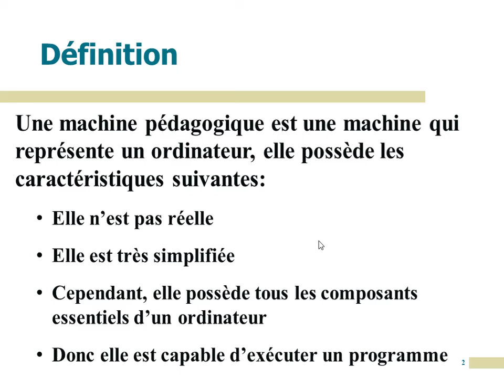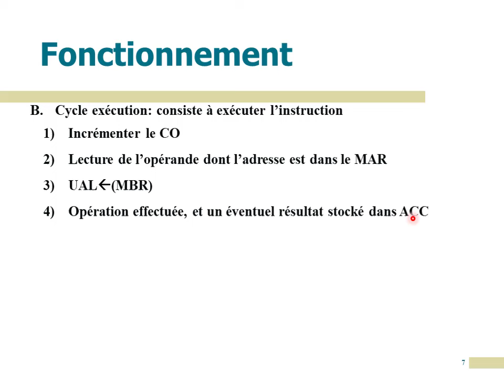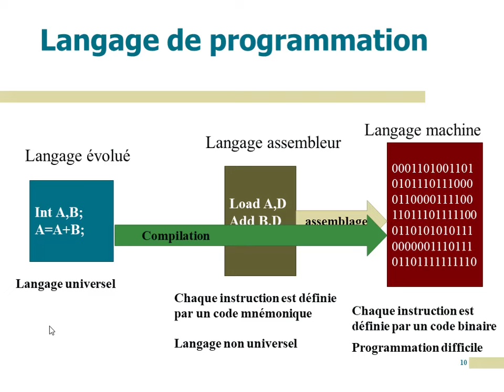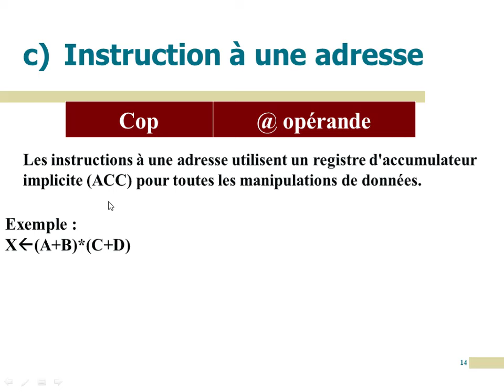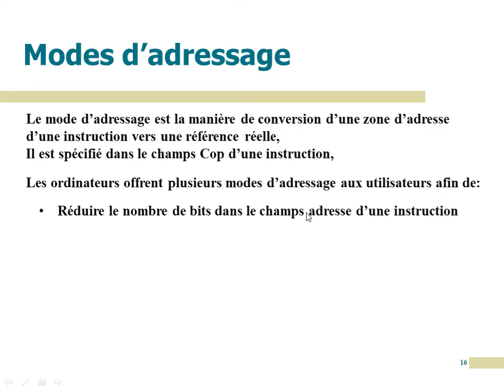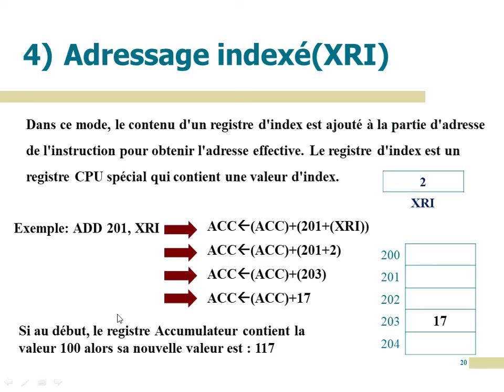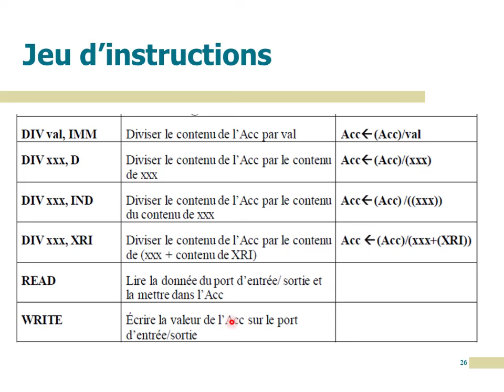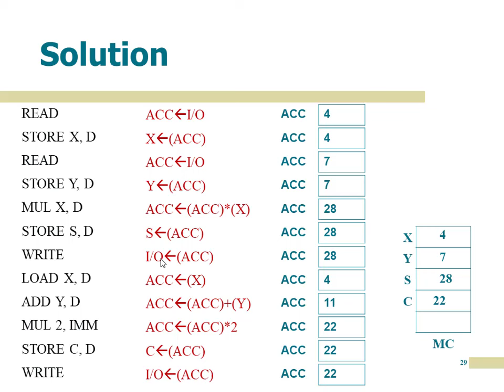S34: Machine Pédagogique